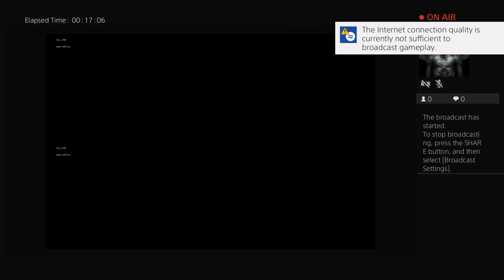RipPaulWalker6's Live PS4 Broadcast